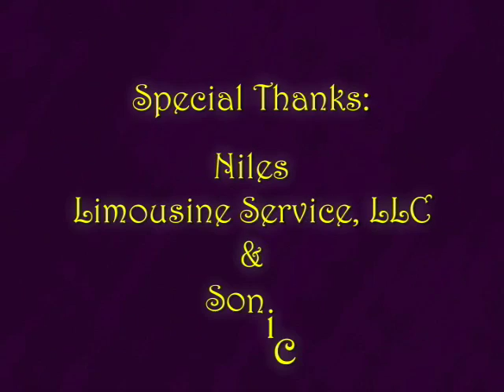Luxury Limo Lunch 9-27-2007 (WC-TV Archives)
In this episode, we visit Lipscomb Elementary School. Edmondson Elementary School, and Brentwood Middle School. September 27th, 2007.

With the help of Niles Limousine Service and Sonic, we pay tribute to our Williamson County School System Front Office Personnel by surprising them with a Limo Ride and a Free Lunch!

(WC-TV Video Archives)